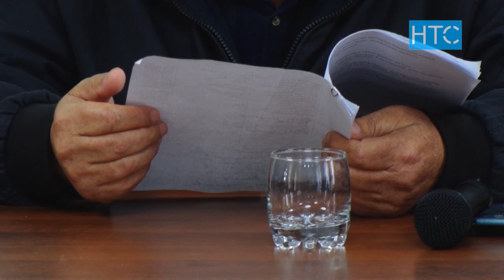Азимбек Бекназаров элчи кызматын аркалайт / 17.12.19 / НТС